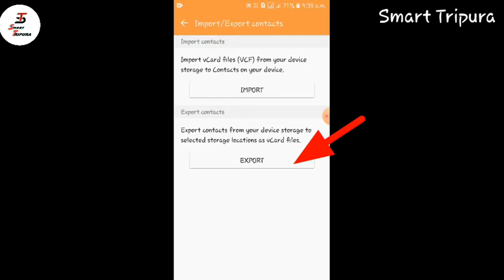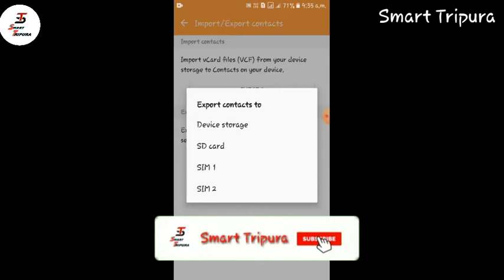How to import and export contacts on Samsung Galaxy J2 Smartphone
How to import and export contacts on Samsung Galaxy J2 Smartphone||Mobile number transfer